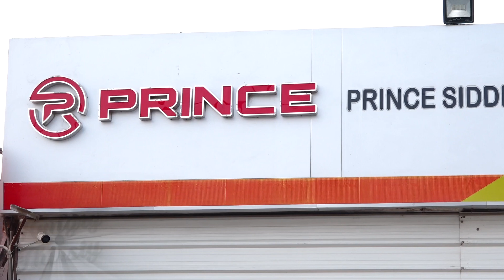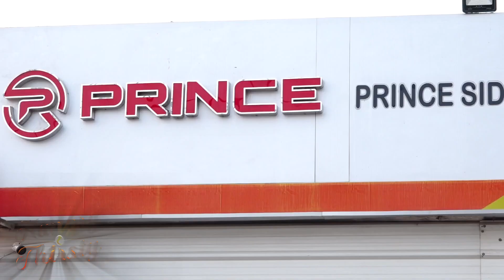Prince Pearl Car.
Finally I Got a Prince Pearl Car Thanks my Friends For Prayers.